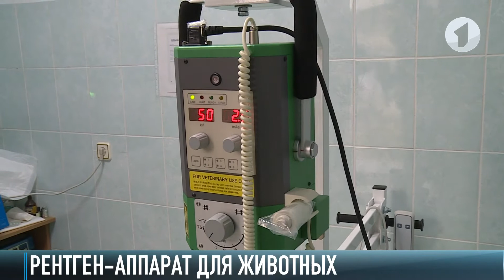КЭБ: Коротко о рентгене, ДТП и санитарной чистке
Не справилась с управлением. На трассе Тирасполь – Каменка около 8 утра произошла авария. В Тирасполе продолжается санитарная чистка деревьев и кустарников. От нависающих веток «Спецзеленстрой» уже обезопасил улицу Карла Либкнехта и 25-го Октября. Первый цифровой рентген-аппарат для животных в Приднестровье. Устройство нового поколения появилось в ветеринарной лечебнице Тирасполя.